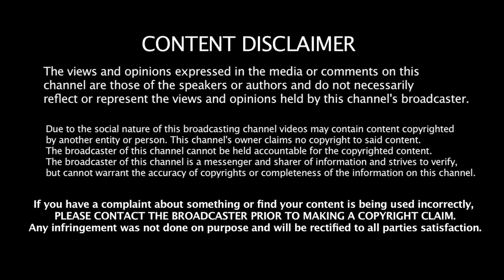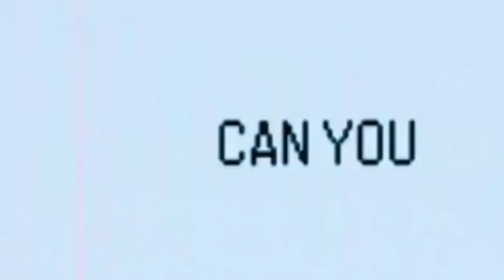DCA Redemption 2020 | Night Two - Part 1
Tonight, DCA's most violent and unpredictable night...NIGHTS of the year comes your way from Sin City! Live from Las Vegas on Earth-1610, it's DCA Redemption! Titles will be on the line, careers will be altered, and memories will be forged in blood! Who will walk out as champions? Which questions will be answered? How many more questions will arise? Will Hitkid blow out his voice again?! Find out tonight!

This is Night 2 of DCA Redemption!

Match Card:
KENZO vs. Takeru Yukimura
Scarlet Empire Exchange Briefcase on the line: Toshimi Minami vs. Sakura Hagiwara
Akira Yukimura vs. Ami Lyn